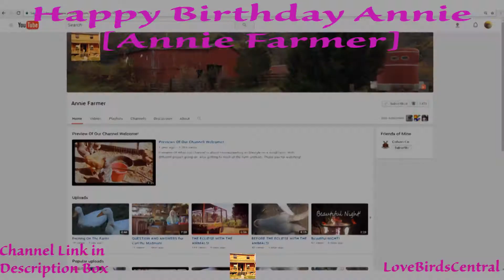Happy Birthday Annie [Annie Farmer] | LoveBirdsCentral #370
We also have a weekly shout out and support for support series (Friends For Friends Friday).

Equipment (varies):
--iPad Air2
--LG Enact smartphone
Video Editor:  Adobe Premiere Elements 13